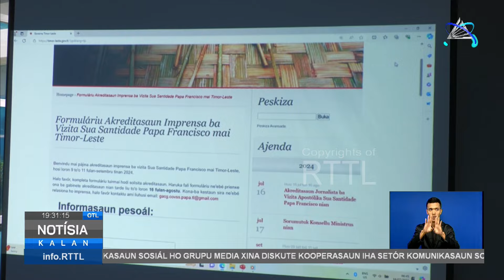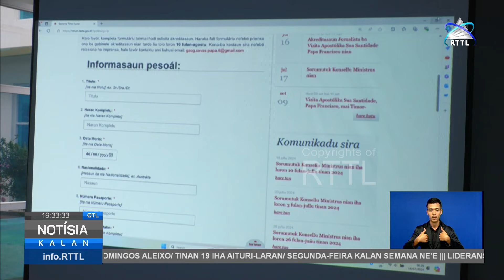SECOMS Ho Igreja Lansa Website Asesu Karta Akreditasaun